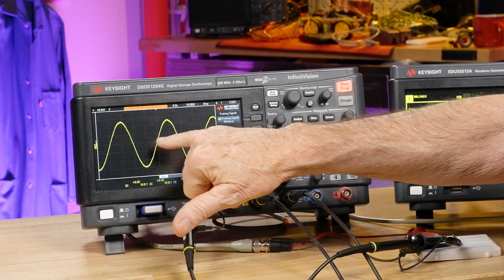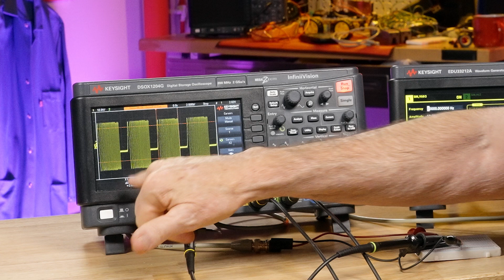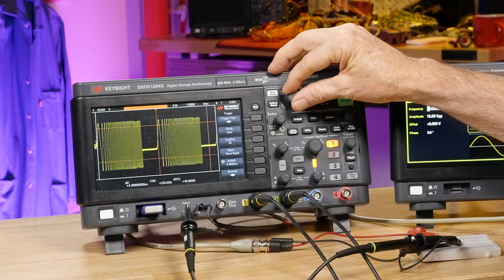Lesson 12: Triggering Part 3 - Trigger Holdoff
When input signals come in bursts (or packets), trigger holdoff can be a quick and easy way to synchronize the scope’s acquisitions on the first edge of each burst. This lesson shows engineering students how to use trigger holdoff, and how to determine the proper holdoff value to trigger on a burst of pulses.